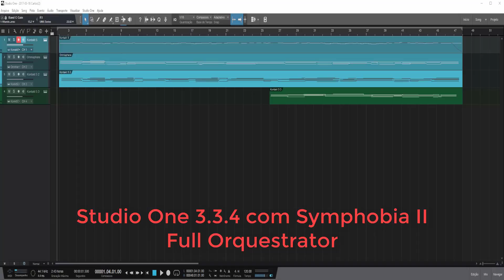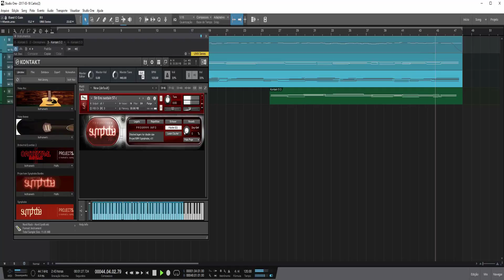Flauta Symphobia II